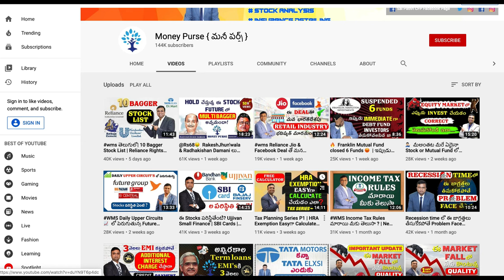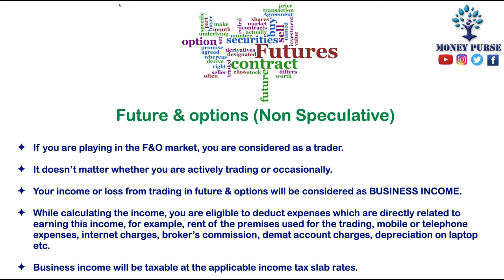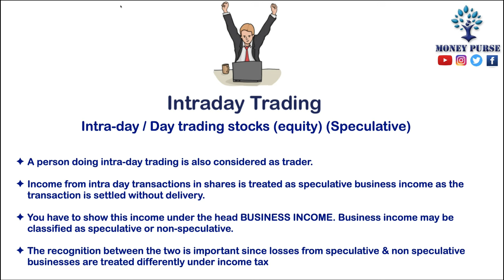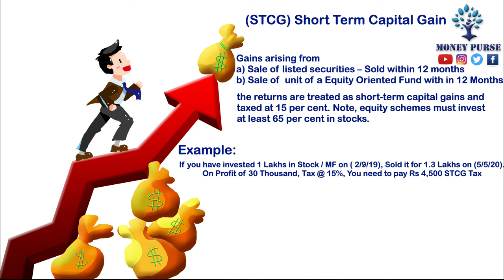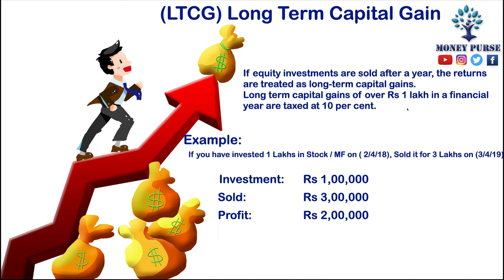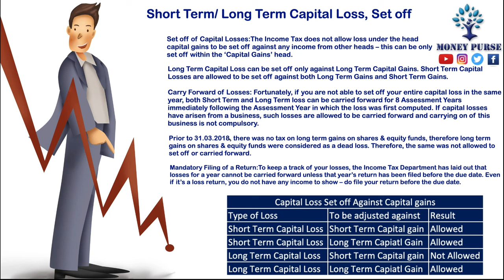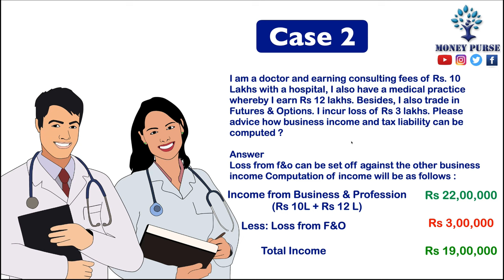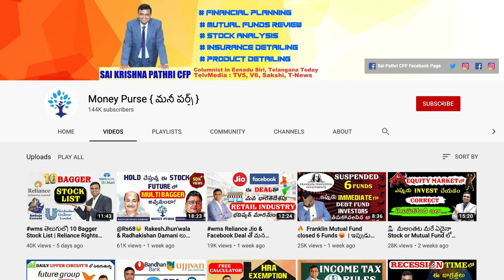Tax on Trading, Futures and Options, Mutual funds 📝| LTCG | STCG | Stocks | Telugu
Wondering how much to payTax on Trading, Futures and Options, Mutual funds -  Delving into the intricacies of taxation within the stock market realm, my latest video serves as a comprehensive guide for investors and traders alike. Covering a breadth of topics, including trading, investments, long-term capital gains (LTCG), short-term capital gains (STCG), mutual funds, and futures and options (F&O), this content is designed to provide clarity amidst the complexities of tax regulations. From understanding the tax implications of different investment strategies to navigating the nuances of reporting income from various financial instruments, viewers will gain valuable insights to optimize their tax obligations effectively. With a focus on demystifying tax laws surrounding stock market activities, the video aims to empower individuals with the knowledge needed to make informed financial decisions. Whether you're a seasoned investor or a novice trader, this resourceful video equips you with the essential information to navigate the tax landscape confidently. By shedding light on these critical aspects of taxation, my goal is to empower viewers to proactively manage their tax liabilities and maximize their financial returns. Watch the video now to enhance your understanding of stock market taxation and take control of your financial future.

Financial Books
A Beginner's Guide to the Basics of Investing
Beating the Street
Value Investing & Behavioural Finance